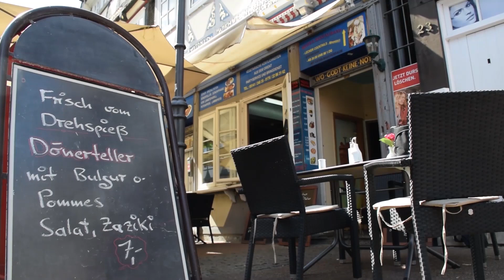Hattis Woche #65: Kommt her ihr Bienchen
Im Institut für Bienenkunde Celle summt und brummt es jeden Tag. Beim Tag der offenen Tür zeigen die Wissenschaftler wie dort rund um die Insekten geforscht wird. Hatti hat sich vorab umgeschaut und wurde zum Geburtshelfer. Zeit für eine Trainingseinheit vor der Urban Challenge war auch.